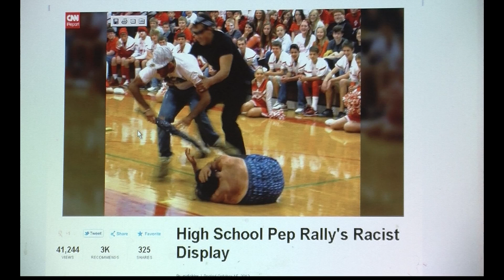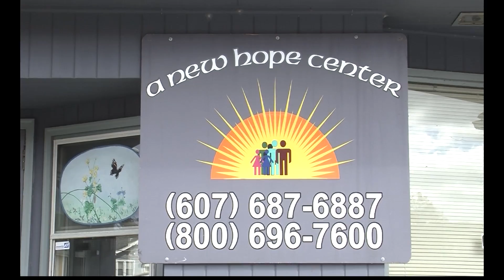Webcast 10 17